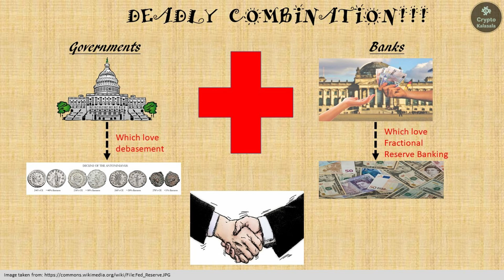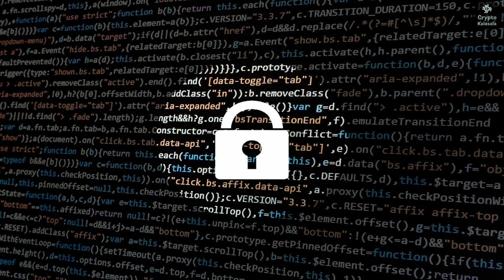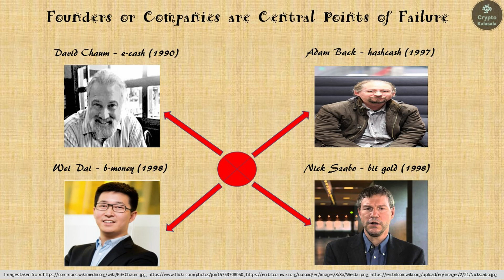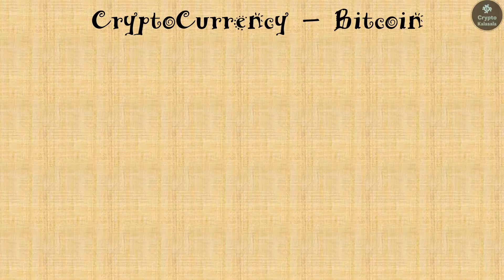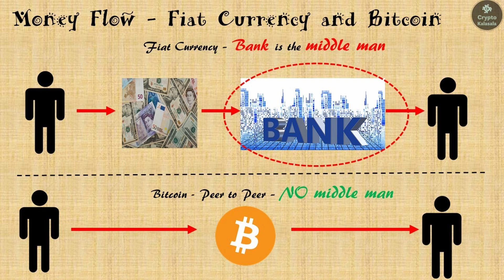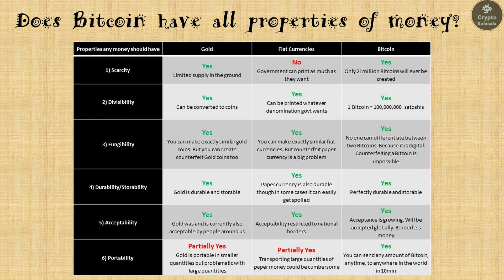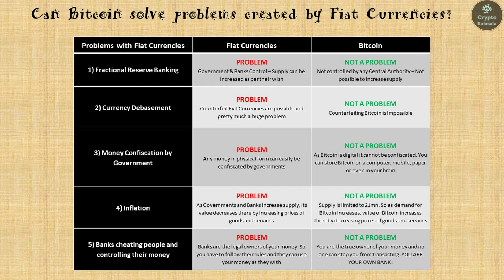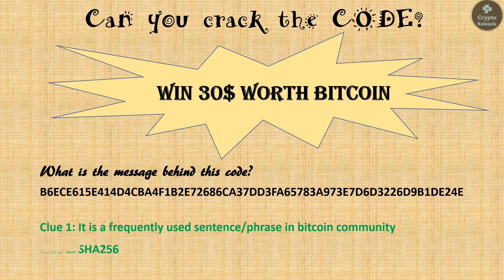What is Bitcoin and what are CryptoCurrencies - In Telugu | బిట్ కాయిన్ అంటే ఏంటి?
You can understand this video much better if you watch the first three videos (History of Money in Telugu - Part 1, History of Money in Telugu – Part 2, How Governments and Banks destroy Value of money – in telugu). You can click on the links below to watch them

In this video I explain about history of Bitcoin, who were the people who tried digital and CryptoCurrencies before Bitcoin, why they didn’t succeed, who are CypherPunks, who created Bitcoin, how Satoshi Nakamoto created Bitcoin, what are some things he did differently than his peers, what is Bitcoin whitepaper, what is Bitcoin, what are CryptoCurrencies, does bitcoin have all the properties of money, how bitcoin can solve all the problems of fiat currencies (such as fractional reserve banking, currency debasement, money confiscation by government, inflation and banks cheating people and controlling their money), and how bitcoin gives so much more flexibility and freedom to people than Banks.

Attribution is also provided wherever required by placing link under the picture.

Telugu Description: ee video choosey mundu intaka mundu chesina moodu videos kuda choodandi. endukantey avi ardham aite ee video inka baga ardham ayye chance vuntundi. paina aa links kuda share chesanu.
Eee video lo nenu meeku Bitcoin yokka charitra, bitcoin mundu yevaraina digital and CryptoCurrencies ni prajalloki teesukuravadaniki prayatninchara, aa prayatnalu yenduku saphalam kaledu, CypherPunks ante evaru, Bitcoin whitepaper ante enti, Bitcoin ni kanukkunadi evaru, Satoshi Nakamoto Bitcoin ni yela kanukkunnadu, atanu tana mundu prayatninchina varila kakunda different ga em chesadu, Asalu Bitcoin ante enti, CryptoCurrencies ante enti, bitcoin ki dabbu ki vundalsina lakshanalanni vunnaya, bitcoin fiat currencies valla vacchey problems ni ela solve chestundi, and bitcoin prajalaki bank latoh polchukuntey yenta svecchani istundo vivarinchanu.